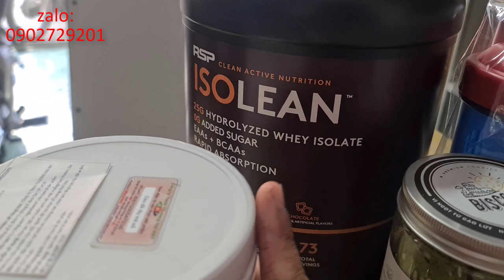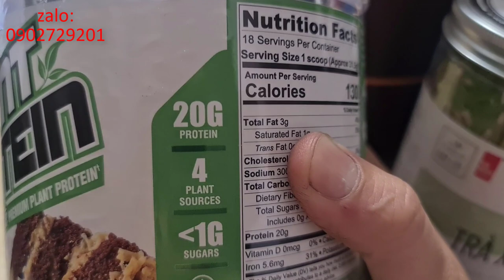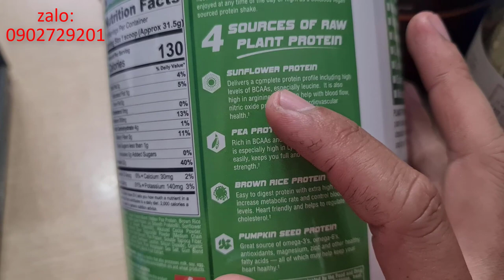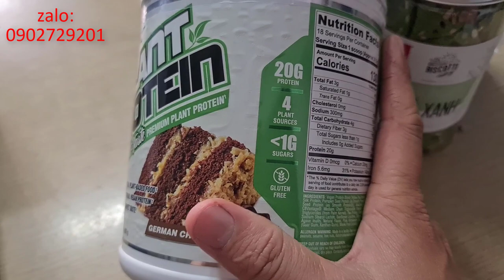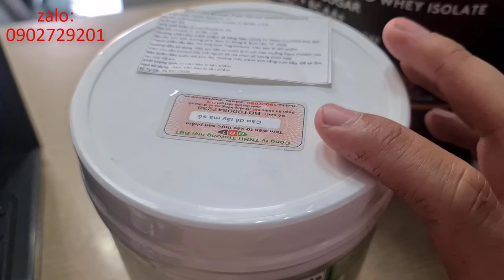Protein Thực Vật Dành Cho Người Ăn Chay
nay mình có về thêm pro mới nên quay clip chia sẻ mọi người xem chơi cho vui nha